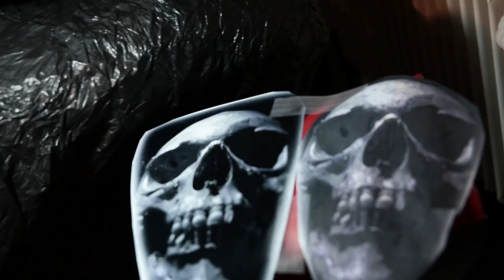THOMAS CARLI JARLIER and ELIOT KOHEK at NOIRE INK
Video Filmed and edited by Vasilisa Carli Jarlier

We had the pleasure to receive Eliot Kohek, a specialist in Skull and Dark Realism. We took the chance to do a quick video of a day at the studio with Thomas Carli Jarlier and Eliot Kohek. Each piece took around 8 hours.

A massive Thanks to Killer Ink for the gears for this video.